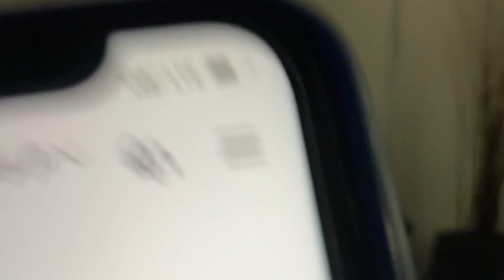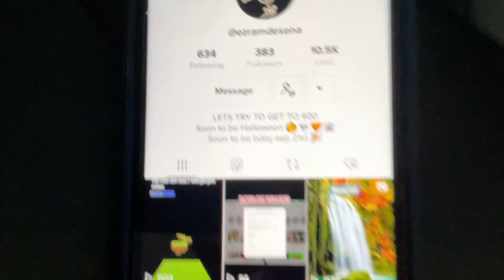I Live With A Tiktoker And I Made my Tiktok